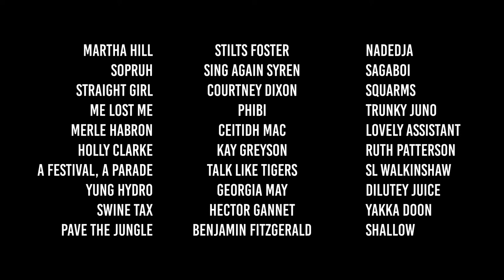BIG SCREEN TV TRAILER 2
Big Screen TV 📺 is a brilliant new online music show, showcasing some of the best local bands, artists, and venues in the North East, hosted by a couple of absolute hunks.

Presented by Hal Branson & Sammy Dobson

With thanks to Orbis Studios, Commercial Union House

Title gfx Josh Aitken
🎧Dilutey Juice